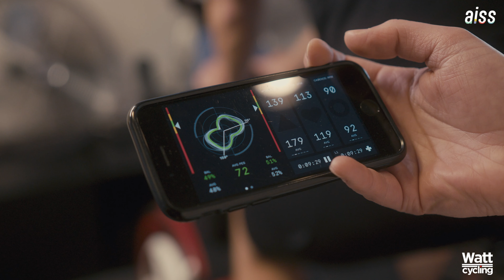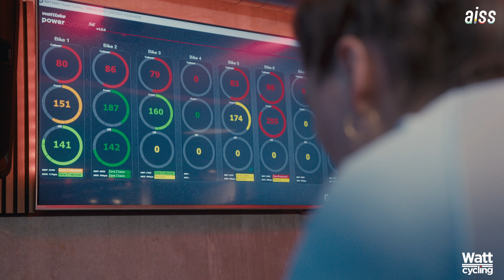Effectief trainen voor amateursporters: Wattcycling